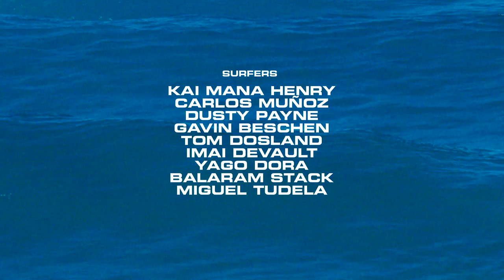Big Waves and Heavy Barrels in Hawaii - Welcome To Water (Ep.1) | Volcom Surf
Heavy barrels and balls to the wall ripping out front of the Volcom Pipe House on the North Shore of Oahu, Hawaii with Kai Mana Henry, Carlos Muñoz, Dusty Payne, Gavin Beschen, Tom Dosland, Imai DeVault, Yago Dora, Balaram Stack and Miguel Tudela.

Song:
"Ways To End The Day" by Lenz
Courtesy of Burger Records